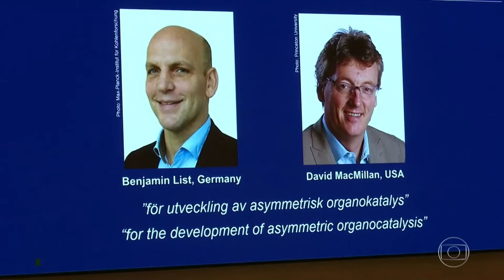Escalada do "Jornal Hoje" - TV Globo (06/10/2021)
Apresentação: Maria Júlia Coutinho